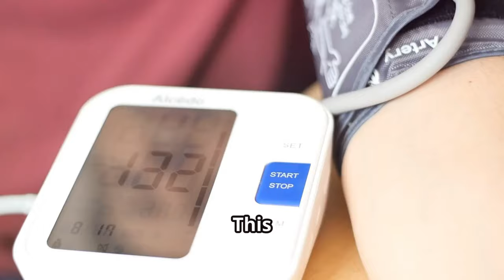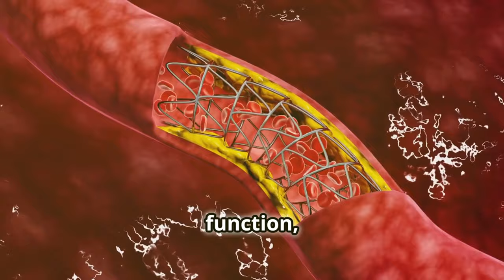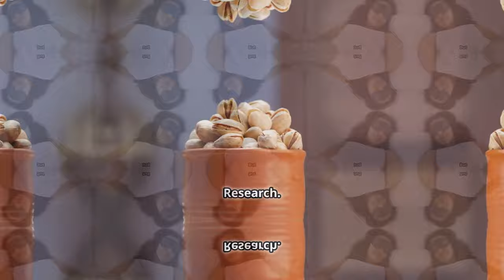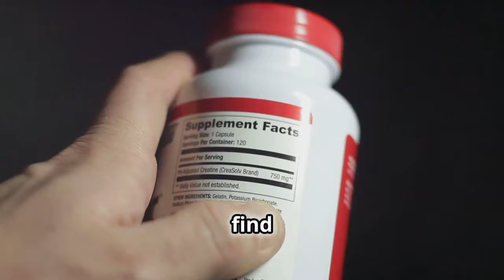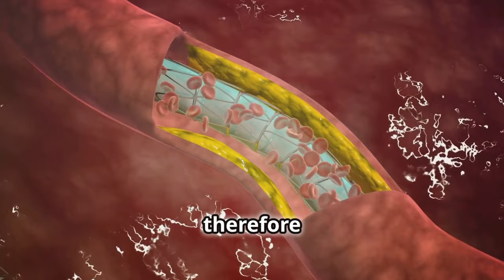Take this Everyday for Erectile Dysfunction (ED). Better Sex After 50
Are you over 50 and struggling with erectile dysfunction (ED)? Discover the power of natural Viagra alternatives that can enhance your sexual health and intimacy! In this video, we explore effective, everyday remedies to boost your libido and improve your performance in the bedroom. Say goodbye to the frustrations of ED and regain your confidence with these simple lifestyle changes and natural supplements. Learn about the best foods, herbs, and practices that can help you achieve better sex and a fulfilling love life after 50. Don't miss out on this essential guide to revitalizing your sexual health naturally! Watch now and take the first step towards a happier, healthier you!

Timestamps:

00:00:00 Introduction
00:00:21 The Prevalence of ED
00:00:43 The Natural Solution
00:01:17 The ED-Fighting Smoothie
00:04:01 Lifestyle Choices for Better Sexual Health
00:04:06 Stress Management
00:04:33 Exercise
00:05:09 Diet
00:05:54 Sleep
00:06:26 Pornography
00:06:48 Testosterone Levels
00:07:16 Oral Health
00:07:38 Mental Health
00:08:00 Supplements
00:09:05 Hydration and Alcohol
00:09:24 Smoking
00:09:41 Relationship Strength
00:10:05 Patience and Consistency
00:10:52 Action Plan
00:12:00 Conclusion